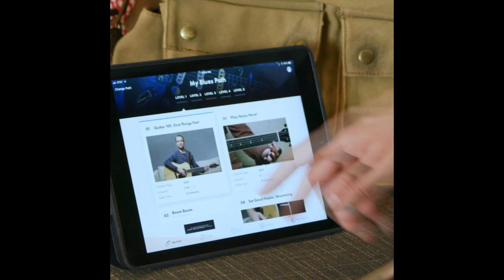Ashen Phoenix - Senior Band RockFest 2021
RockFest 2021
Ashen Phoenix - Senior Band
Dust My Broom  - Elmore James
Canterbury College
Waterford QLD